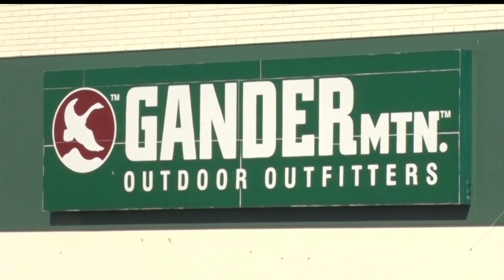Former Gander Mountain Stores To Be Rebranded And Reopen This Year